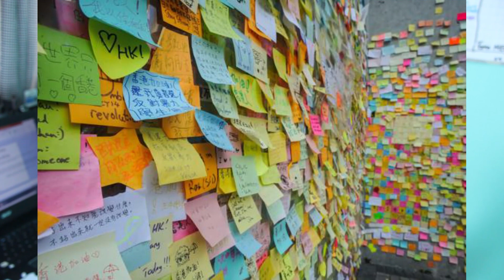7 Consejos para mujeres emprendedoras👩🏻‍💻🙋🏻‍♀️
Espero y te sirvan estos 7 tips 👩🏻‍💻
 que en lo personal chicas me ayudaron mucho 👸🏻

Si te gusto este contenido regálame un like 👍 y etiqueta a alguna amiga que le pueda servir❤️